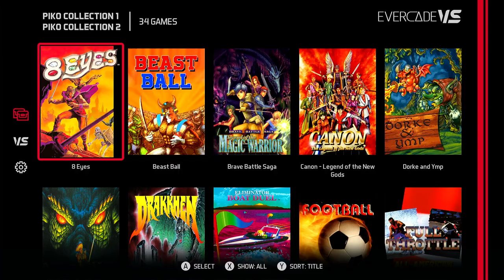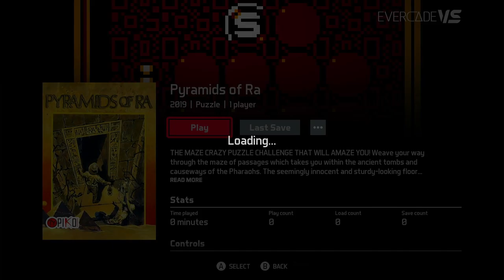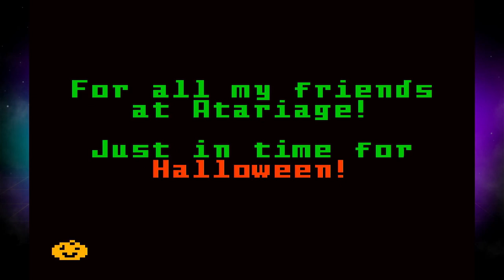Evercade VS - All Combo Games (So Far)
Captured directly off the Evercade VS home console.

Games shown:
00:25 - Dark Chambers (7800 Version) [Atari Collection 1 + 2]
04:52 - Pyramids of Ra (NES) [Piko Interactive Collection 1 + 2]
07:52 - Raid On Tricity: Second Wave (Lynx Homebrew) [Atari Lynx 1 + 2]
15:33 - Zombie Madness (Intellivision Homebrew) [Intellivision 1 + 2]
20:00 - Bang! (Arcade) [Gaelco Arcade 1 + 2]
24:42 - Arkade Rush (NES Homebrew) [Gaelco Arcade 1 + Indie Heroes 1]
29:00 - Twin Brats (Arcade) [Gaelco Arcade 1 + Piko Interactive 1]